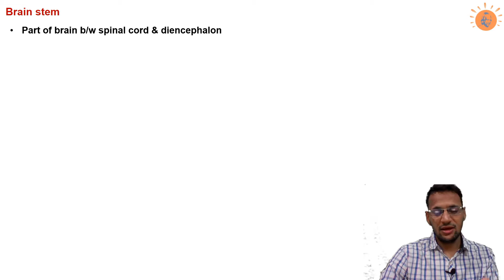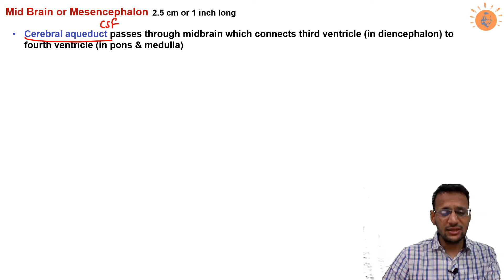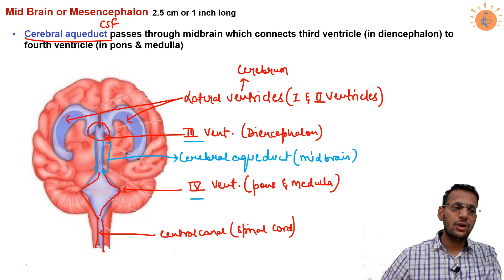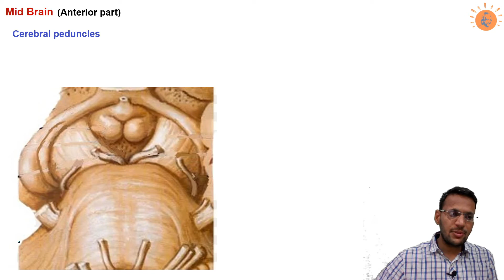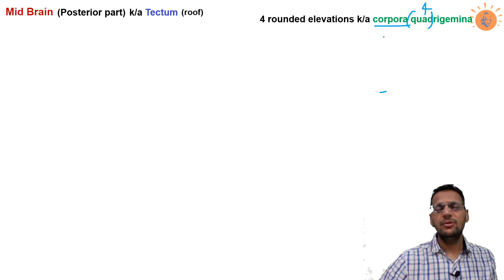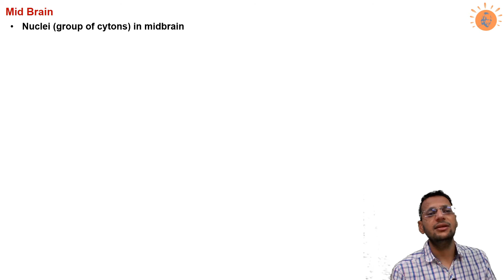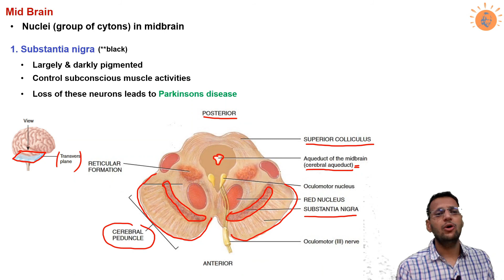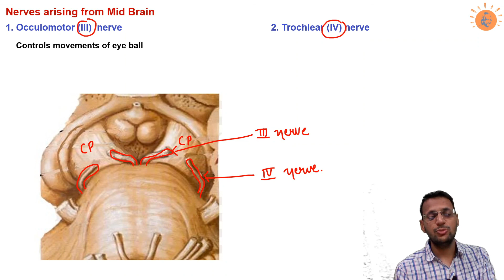Nervous system 16 | Mid Brain | Mesencephalon | Brain Stem | Corpora Quadrigemina |Cerebral Aqueduct